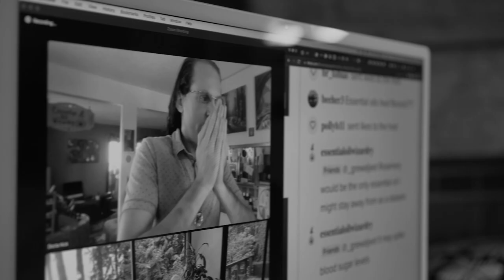Boost Immunity & Clear Sinuses Naturally [Essential Oil Series]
Healing at Home Series Episode 05: Essential Oil Wizardry

Essential Oils | Clear Sinuses, Boost Your Immune System, Support your Lungs & Freshen Your Breath

Immunity Oil

Uses: Try dropping this pure formula to make your own homemade mouthwash using one drop/ounce of water mixed well. Great for diffusing in a home environment to kill malicious microbes and stimulate your immune system. Can be blended into home liquid soaps for added effectiveness.~

Super Immune Boost

Heart Harmony

Can Candida

Uses: My favorite use with Can Candida is applying 2-5 drops into a teaspoon of coconut / sesame oil and swished for about 10-15 minutes. I've used this to clear oral thrush in less than a month when used 2x/daily and in conjunction with a lower sugar diet. Diet is imperative to bring oral thrush back into balance. This is also great to be swished after a meal with higher levels of sugar to keep the yeast levels from spiking. Can be applied topically - dilute first for sensitive skin. This can be irritating!

Respire

A Powerful Blend of Anti-Viral Properties to Aid with Opening the Lungs.

Spark

     Expansion of Breath, Clear Sinuses & Pure Connectivity.

Uses: The pure essential oil is wonderful to use as a room freshener in your office or home in the mornings/afternoons. Just place a few drops into your diffuser. Try placing a few drops into your favorite shampoo/conditioner and mix well. Amazing used in an essential oil vaporizer or added to your vape juice to aid in opening the lungs.